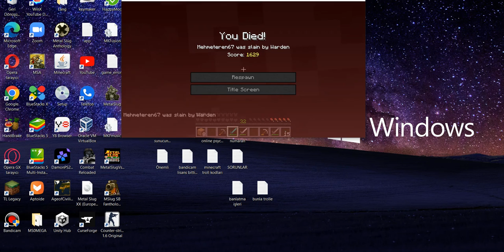Minecraft 1.19 multiplayer survival serisi 8.Bölüm